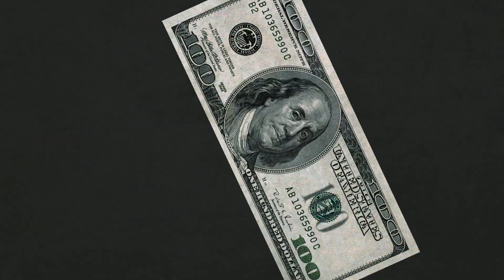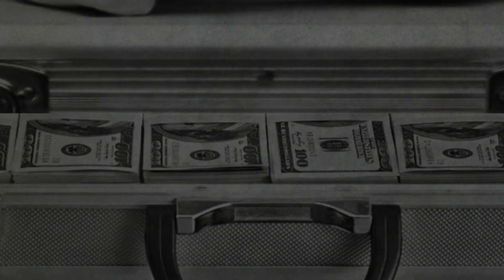Как правильно обойти антифрод систему. Этичный хакинг. Видеопрезентация курса.